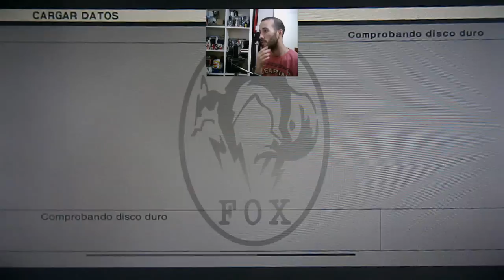MGS3 #6 Ocelot Unit Sokrovenno (The End maps) KILL battle - HARD - Español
ALTERNATIVA al combate de THE END en SOKROVENNO!
aquí tenéis QUÉ PASARÍA SI ELIMINÁIS A THE END
la primera vez q lo tenéis a tiro tras el río.
La Unidad Ocelot vuelve a la carga con MÁS EFECTIVOS para intentar parar los pies del Big Boss!

en éste caso NOS VAMOS A DIVERTIR.
nada de métodos NO LETALES y VAMOS A MATARLOS A TODOS!
3 mapas y muchos enemigos a los q eliminar!

de vez en cuando es muy divertido despertar
a la Serpiente Venenosa!

petición mundial para el cover de MGSVTPP con eslogan
‪#‎AHIDEOKOJIMAGAME‬ ‪#‎WORLDWIDEONLINEPETITION‬

LINKS JGO!

IT'S FREE!!!